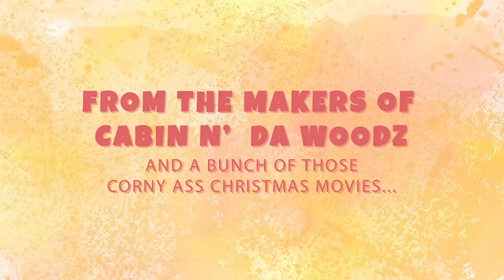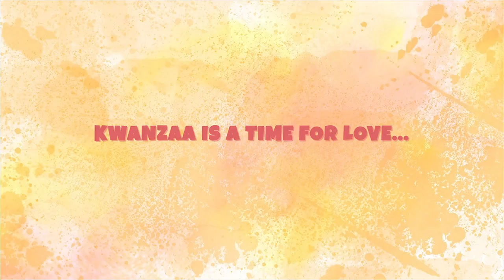A Kwanzaa Karol (Official Trailer)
This family wants to celebrate Kwanzaa -- they just don't know how.

Written by Zora Bikangaga

Starring Ashleigh Hairston, Charity L. Miller, Ego Nwodim,  Kaitlyn Tanimoto, Lou Wilson, and Zora Bikangaga.

Produced by Dope
Edited by Alfred Aquino II

Shoutout to Alison Rich!